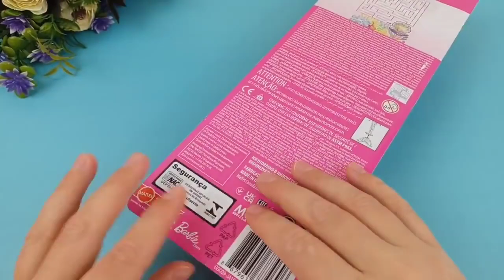Disney Princess Dress Transformation ~ Miniature Ideas for Barbie~ Wig, Dress, Faceup, and More!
Disney Princess Dress Transformation ~ DIY Minyatüre Ideas for Barbie~ Wig, Dress, Faceup, and More!

Hello today i will  show you how to make your Barbie AMAZING TRENDING HAIRSTYLES of Disney Princesses